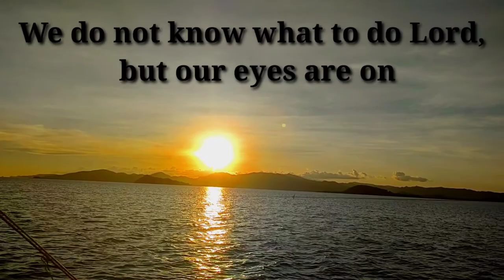BASKAL | A fishing boat designed to catch squids and fishes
LET'S BE FRIEND, FOLLOW ME ON:
Facebookpage: @kinthdexplorer